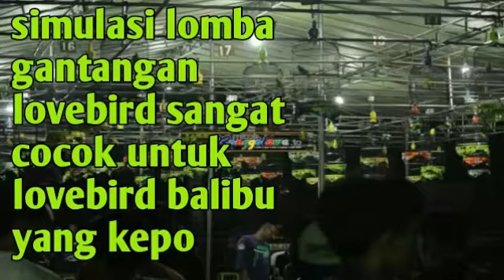simulasi lomba burung lovebird untuk mengurangi kepo pas di gantangan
simulasi suara lovebird di gantangan wajib untuk terapi lovebird anda yang sering kepo ngering pas di gantangan... wajib di coba